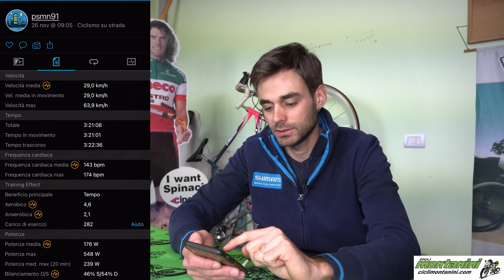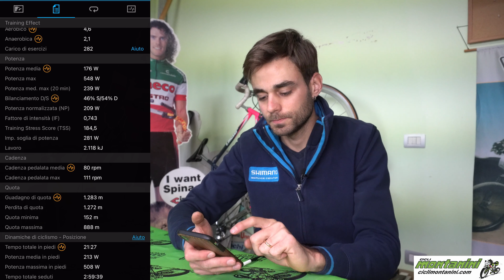COME UTILIZZARE GARMIN CONNECT: quali dati ci fornisce e a cosa servono!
Info e offerte⤵️